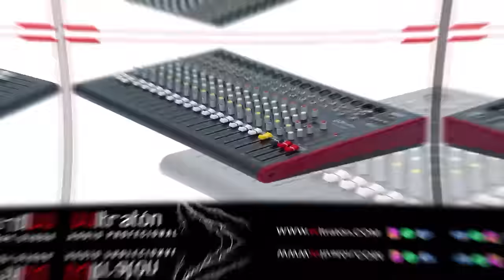De Último Minuto: ¡Danilo Acaba De Entregarle A Leonel En Bandeja De Plata La Candidatura De Abel!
Abel Martìnez acaba de descubrir el gran error que Danilo Medina cometió en su contra, aunque tratándose de Danilo siempre queda la duda sobre si en verdad esto no fue parte de un gran plan.

3,500 por hora. Grabación a 1080. Entrega de material editado.

 día.

5,000 por cada video no mayor a 2 minutos.